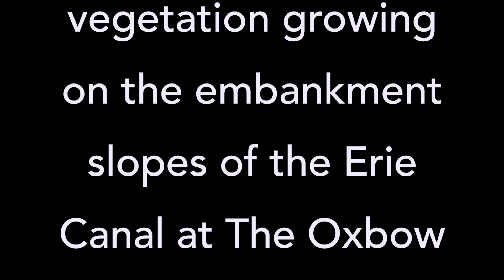Erie Canal Vegetation Removal Project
The Earthen Embankment Dam between Fairport and Bushnell's Basin is scheduled for vegetation removal before inspections can be carried out. Surveyors need to check the area as it is a Class C High Risk area, if the embankment failed.
I felt it would assist in people understanding the problems that exist on the Earthen Embankment Dam between Perinton Park and Bushnell's Basin if I took a few photographs of the area where I spotted PRUDENT ENGINEERING using surveying tools on January 5th.2018.
The NY Power Authority have instigated removal of all vegetation as recommended by FEMA and The Corps Of Engineers.